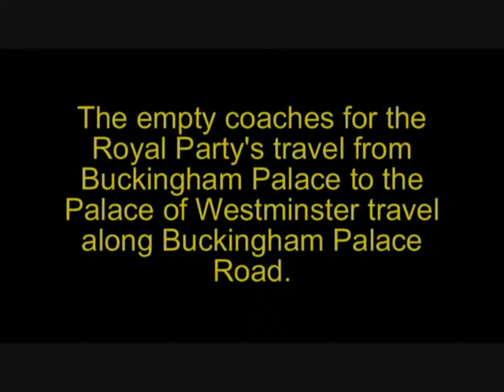Royal ECS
The empty coaches for a Royal Working in central london